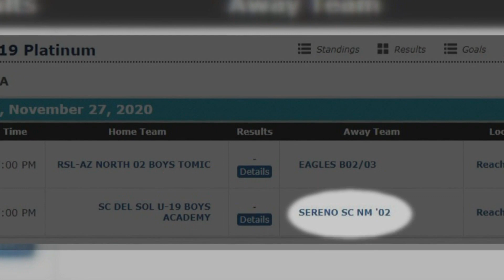New Mexico soccer club plays in massive out-of-state tournament